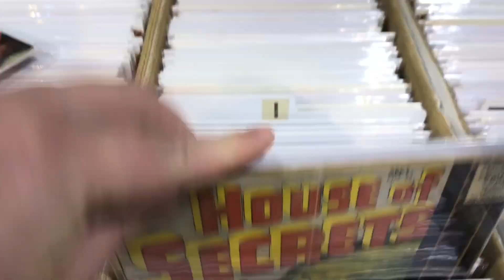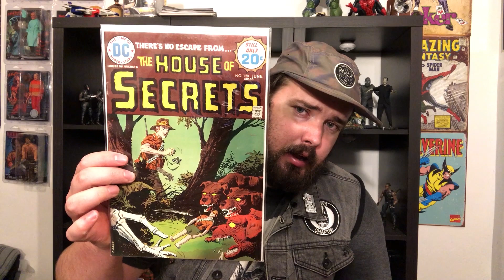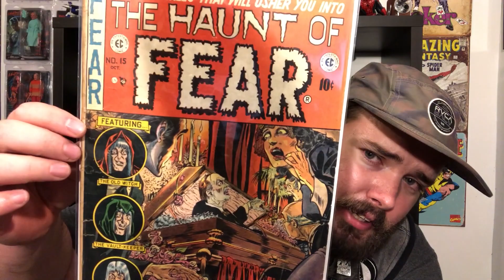Wizard World St Louis Comic Con and Haul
Support.

  Villainous Collectors Group on Facebook